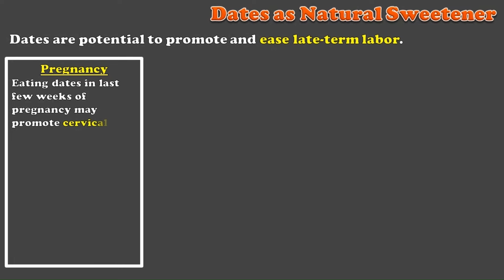Dates During Pregnancy I english Allied Doctors Society-ADS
Dates can be a nutritious addition to a pregnant woman's diet. Here are some potential benefits and considerations:

1. **Nutrient Content:** Dates are a good source of several nutrients that can be beneficial during pregnancy, including fiber, potassium, magnesium, vitamin B6, and iron.

2. **Natural Sweetener:** Dates can serve as a natural sweetener, providing a sweet taste to dishes without the need for added sugars. This can be particularly helpful for those looking to reduce their intake of refined sugars during pregnancy.

3. **Energy Boost:** The natural sugars in dates can provide a quick energy boost, which may be helpful for pregnant women who may experience fatigue.

4. **Constipation Relief:** Dates are rich in fiber, which can help alleviate constipation, a common issue during pregnancy.

5. **Potential Labor Benefits:** Some studies suggest that consuming dates in the last weeks of pregnancy may have certain benefits, such as a potential reduction in the need for labor induction, a shorter first stage of labor, and a higher likelihood of spontaneous labor onset.

It's important to note that while dates can be a healthy addition to a pregnancy diet, moderation is key. They are relatively high in natural sugars and calories, so it's essential not to overconsume.

As with any dietary changes during pregnancy, it's advisable to consult with your healthcare provider or a registered dietitian before making significant adjustments to your diet. They can provide personalized advice based on your individual health, nutritional needs, and any specific considerations related to your pregnancy.

Additionally, if you have gestational diabetes or any other medical condition, your healthcare provider may have specific dietary recommendations, and it's crucial to follow their guidance.